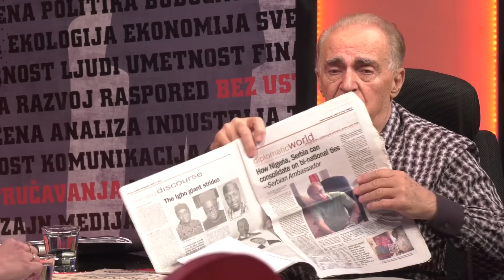BEZ USTRUČAVANJA - Jovan Marić: Preko kreveta sam doznavao razne tajne!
Gost emisije:
- dr Jovan Marić ( jedan od najpoznatijih srpskih psihijatara )

Copyright: KTV televizija ( februar 2019. )